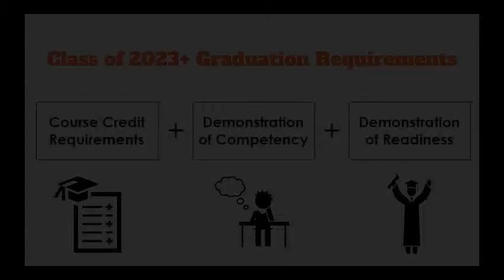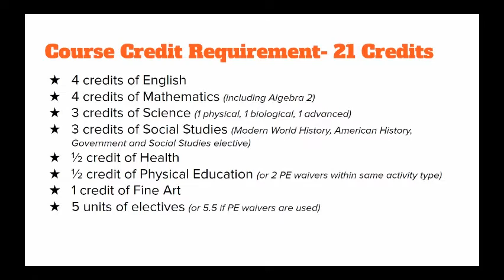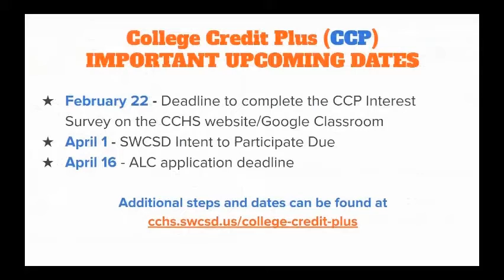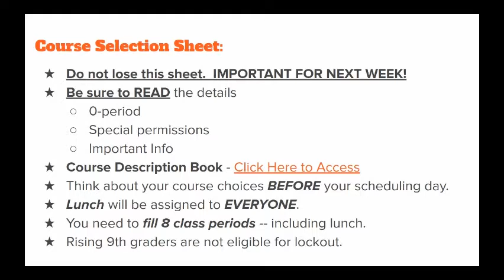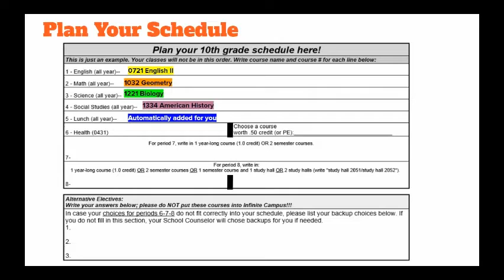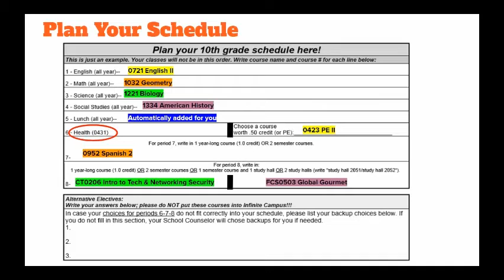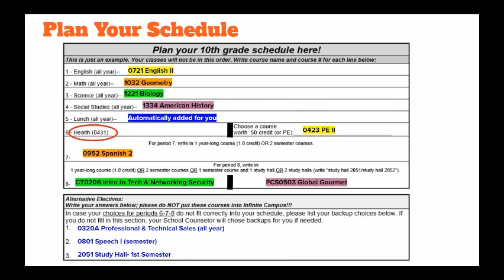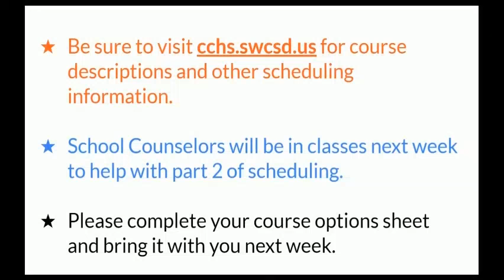Class of 2024 Scheduling Part 1